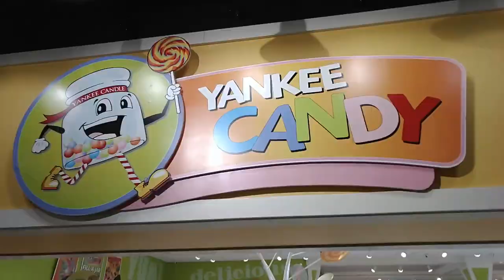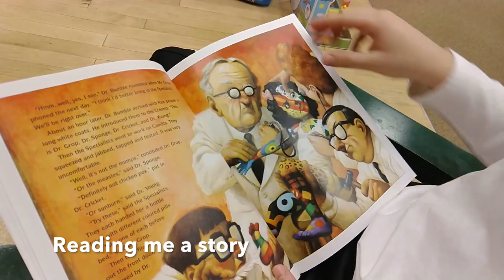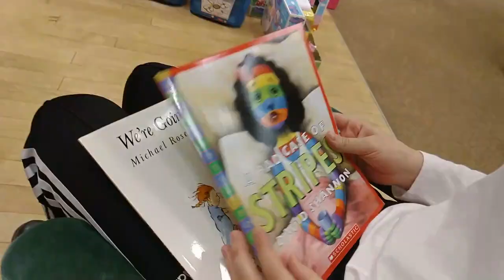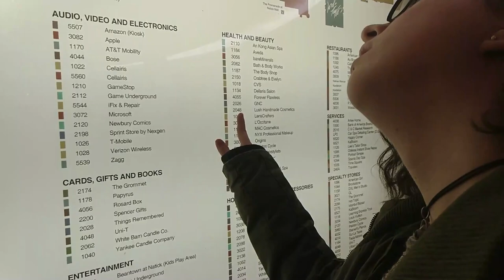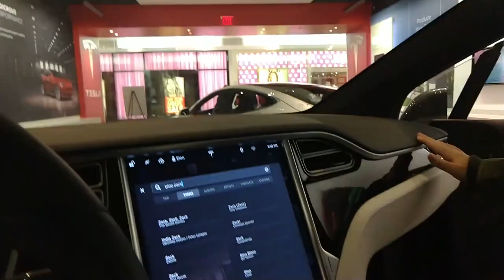Adventures with Maire 🤪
On January 9-11 Maire came Over And I surprised her with small adventures. I didnt tell her what they were untill we went!

Songs
Joey Pecoraro - Ask For Love
Kucka - Honey (Medasin Remix)
Ninajirachi - Pure Luck
Garden City Movement